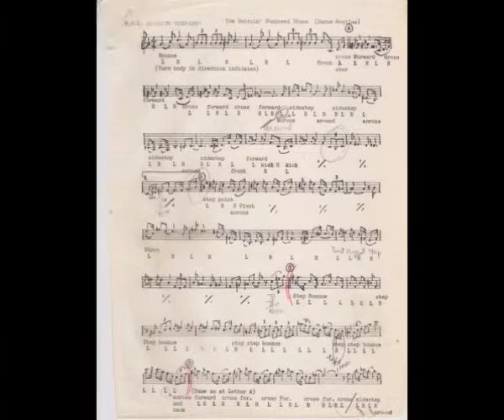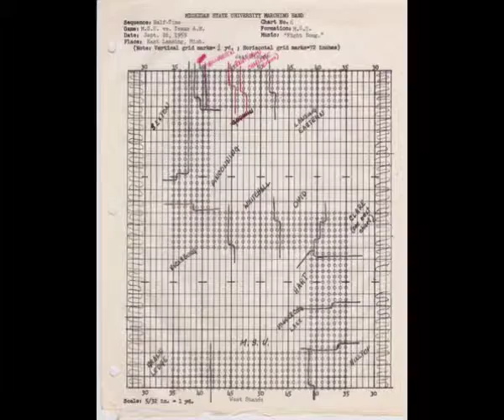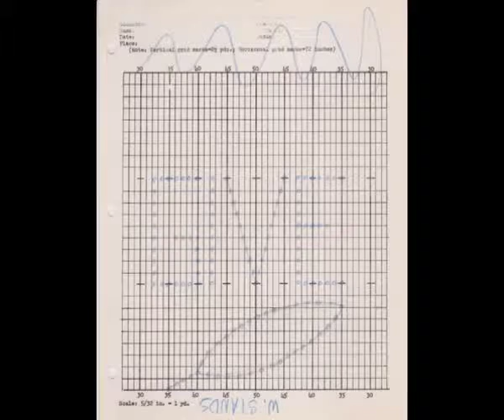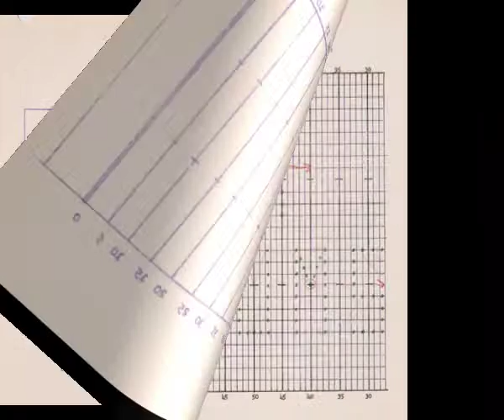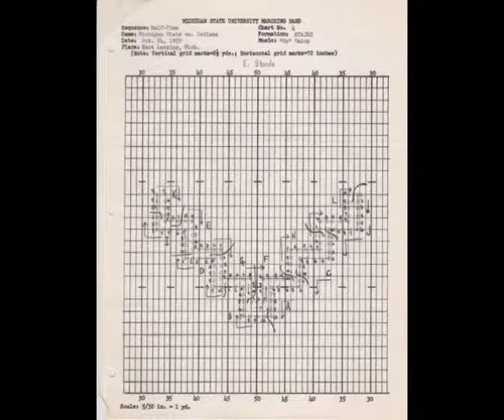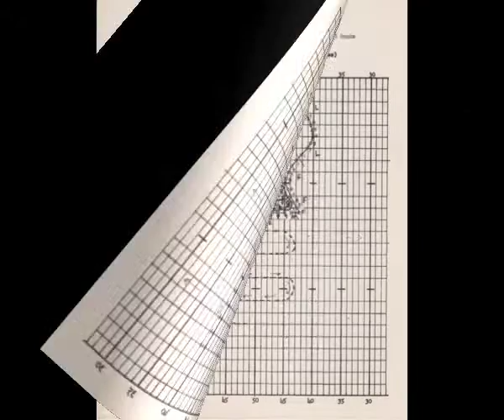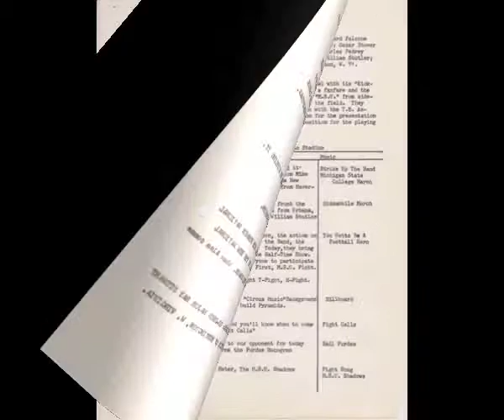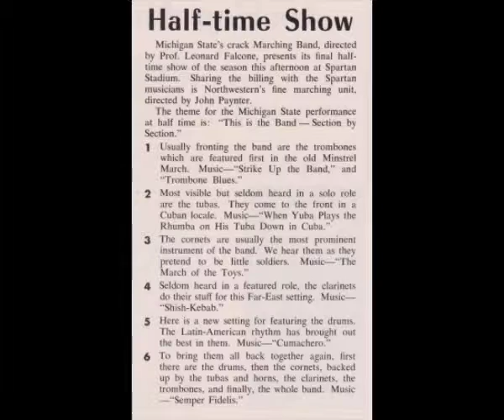1959 MSU Marching Band Memorabilia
Charting and other materials from Mr. Stover's final year at Michigan State.